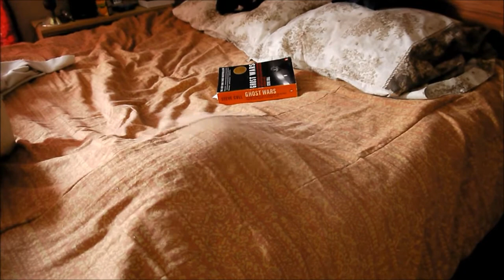Elsa the wonder cat - You'll wonder what the hell she's up to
Yes, my cat Elsa, is very, very strange... This video is but one example...